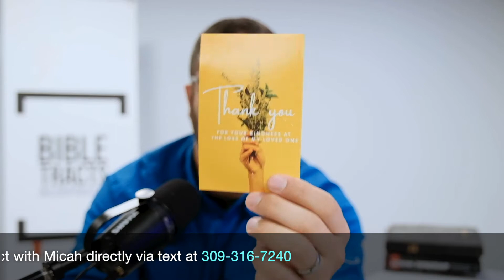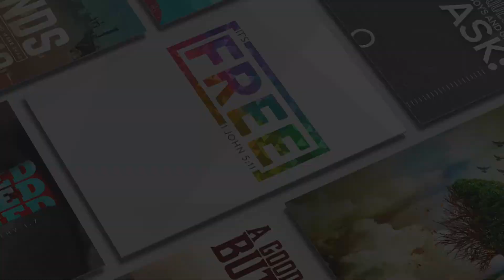Sep 22 He Weeps With Those That Weep (Romans 12:15)